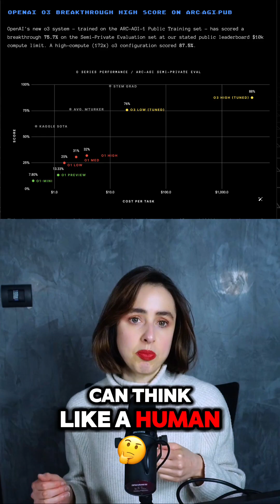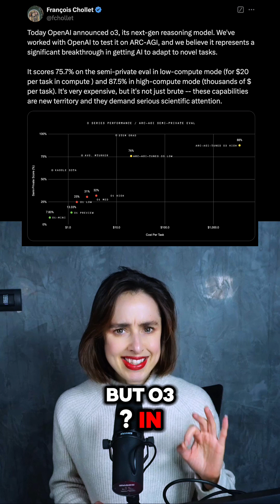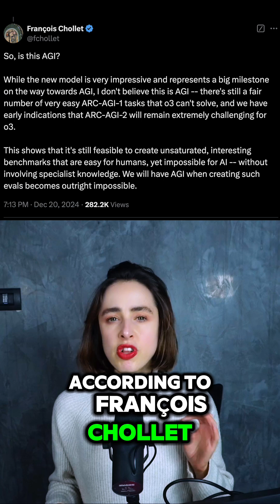AI just hit a NEW level! 🤯 OpenAI's o3 model just smashed the ARC-AGI benchmark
🤯 Did OpenAI achieve AGI a.k.a artificial general intelligence?

Picture this: imagine a student who could only pass tests by memorizing everything... until one day, they learned how to actually think.

That's exactly what just happened in the AI world.

OpenAI's new O3 model just did something incredible: it scored 87.5% on what's essentially an IQ test for AI - the ARC-AGI benchmark. Why is this mindblowing?

👉 Because previous AI models were stuck at around 5%.

👉85% is considered the threshold for artificial general intelligence (AGI).

O3 didn't just reach this threshold - it surpassed it 🤯

That's like going from an F to an A+ overnight.

But here's the real game-changer: O3 isn't just better at memorizing - it's actually learning to think. Think about how you solve a new problem. You don't just recall memorized answers; you create a strategy, break it down into steps, and figure it out as you go.

That's exactly what O3 can do now. It creates its own "mental roadmap" to tackle problems it's never seen before.

The creator of this test, François Chollet, designed it to be practically impossible for AI to solve through traditional methods. It's like giving a calculator a creative writing assignment - it just shouldn't work.

But O3 proved everyone wrong. Even though it crossed the AGI threshold, Chollet points out that O3 still fails at some tasks that humans find simple - which is why we're not quite calling it AGI yet.

But here's what's keeping AI researchers up at night: we're advancing faster than anyone predicted.

🤔 Question is: How do we prepare for a future where AI can not only memorize but actually think?